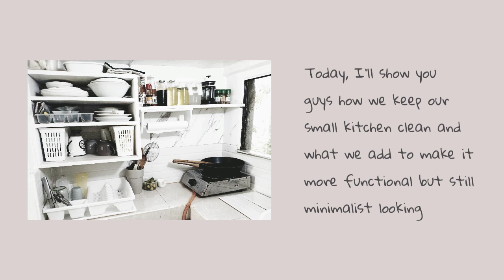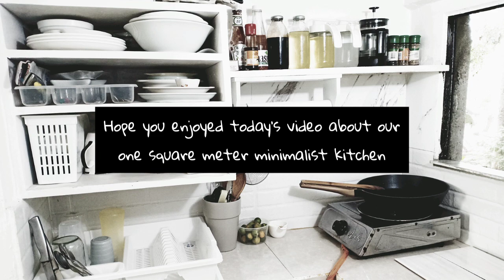Small Kitchen Update l Inexpensive kitchen update & cleaning routine for 1sqm kitchen (Philippines)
Expenses and materials for the marble backsplash:
2 marble tiles 56 pesos each from Citi Hardware
1/4 sack of tile adhesive (leftover from previous reno)
white grout (leftover from previous reno)

Materials for trash trolley:
3/4 inch plywood (1/4 only) leftover from previous reno
screws, wheels, bracket

Other items great for organizing:
recycled empty sola bottles
white plastic dish drainer with tray 134 pesos only bought from Grandmall
Oil despenser/container with cover from Japan Home Centre for 88 pesos each
vege and spice baskets from Grandmall for only 48 pesos

Hi guys, today is the day when we started our kitchen renovation last year.

After a year of using it, we found things that we needed to change like the backsplash and making a trash trolley to hide the trash bins. It was too small for a common kitchen but because we tend to organize frequently we love it more as days goes by.

We love how convenient the space for us aside that it is functional it does what it needs to do.

White kitchen that is easy to clean and at the same time, won't get you broke just to give you that nice looking kitchen.